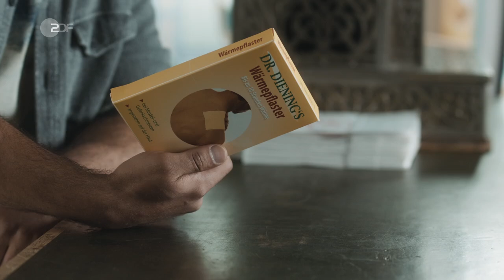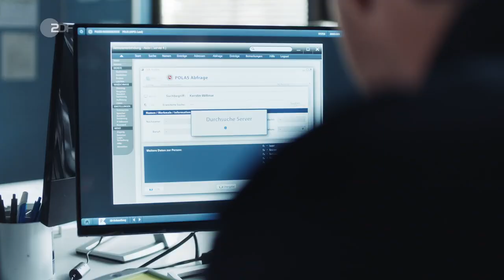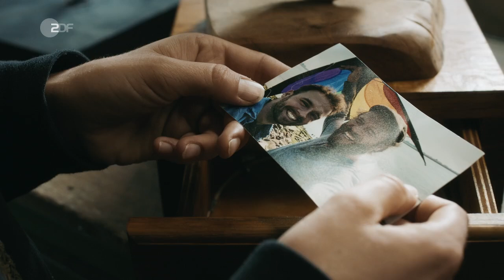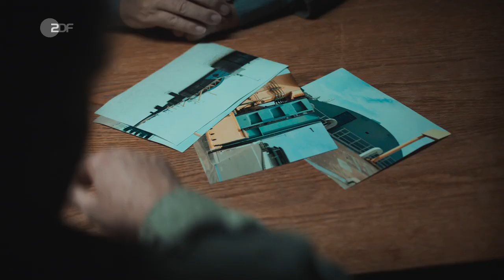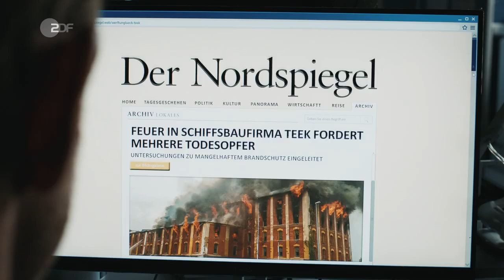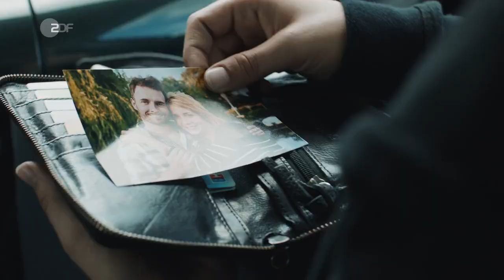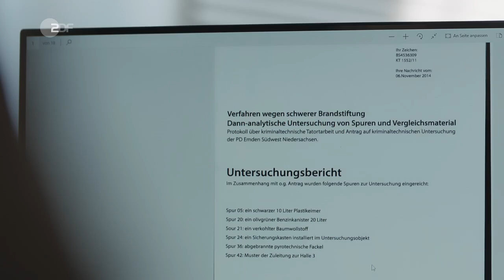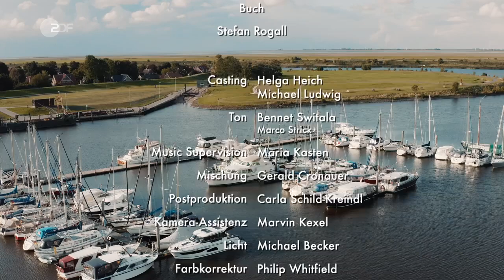Friesland - Gegenströmung - Folge 11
Umweltaktivisten planen einen Sprengstoffanschlag auf ein Hochwassersperrwerk, aus unterschiedlichen Gründen. Die Polizei verfolgt einige lose Enden, tappt aber lange im Dunkeln.

Alle Rechte sind dem ZDF vorbehalten. Dieses Video dient lediglich der Unterhaltung.